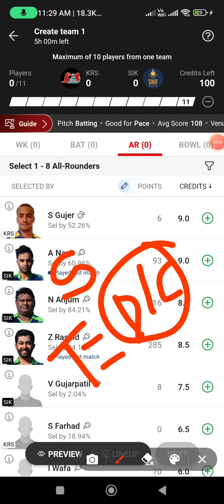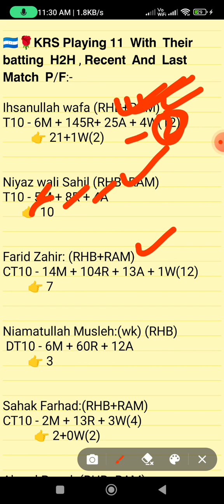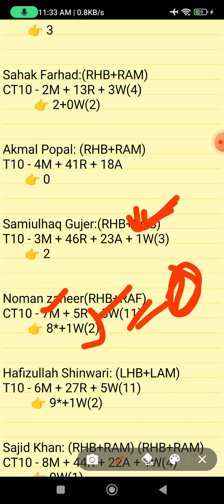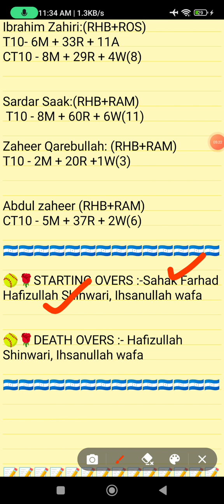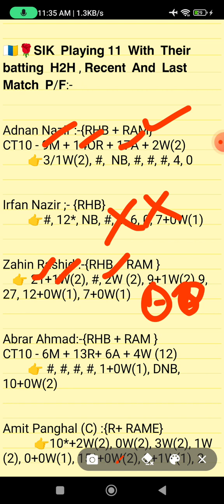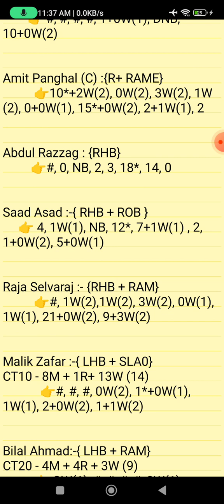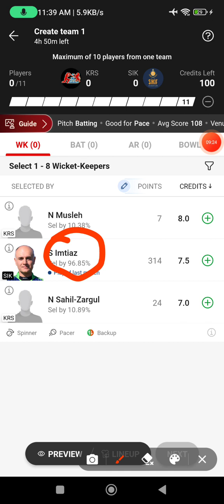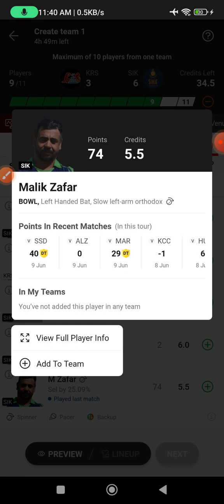KRS vs SIK dream11 prediction, KRS vs SIK dream11 team, SIK vs KRS dream11 prediction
Dream team
Dream11 prediction
Today's match prediction
SIK vs KRS match dream11 prediction
SIK vs KRS dream11
SIK vs KRS today's match prediction
KRS vs SIK 10 match
KRS vs SIK grand league
KRS vs SIK  grand league prediction
SIK vs KRS grand league
today's t10 match grand league prediction
KRS  vs SIK match
Sweden  t10 match prediction
SIK vs KRS  fantasy team

1. This Analysis Based On My Understanding, Knowledge, And Instinct. While Selecting Your Team, Consider The Point Mentioned And Make Your Own Decision.

3. This games involves an element of financial risk and may be addictive,so.please play responsibly and at your
own risk.

4. FANTASY LEGEND AKHADA Do Not Permote Any Gambling App And Not Liable For Any Profit Or Loss Which May Arise From Any APP